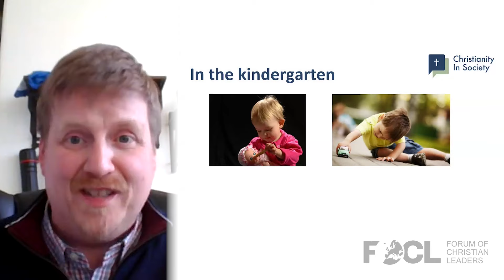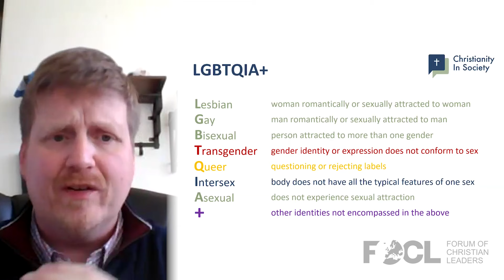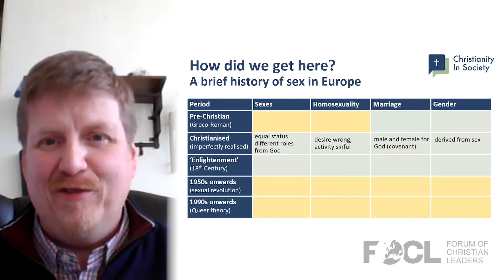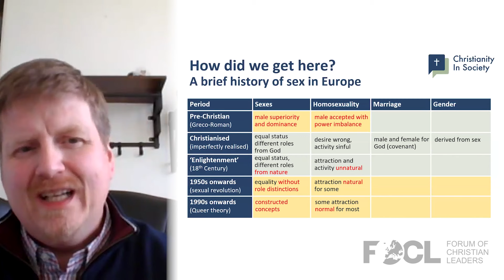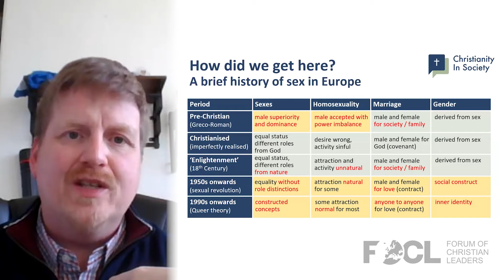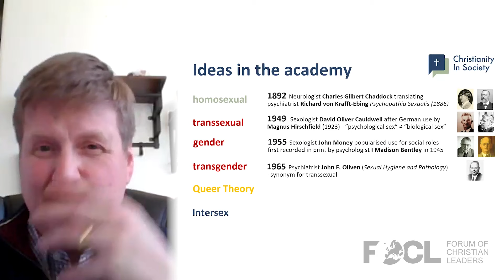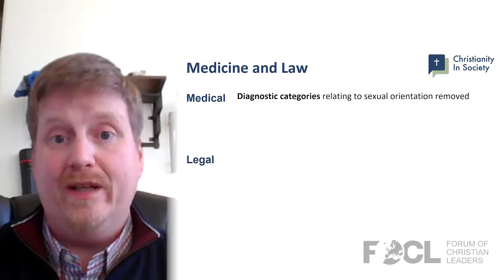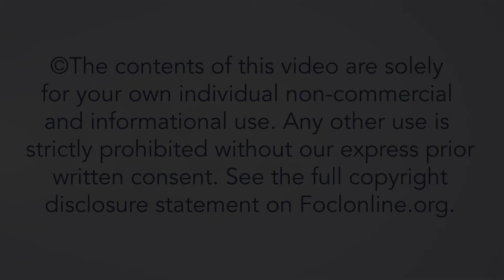Sex and Gender: The Genesis of Gender - Paul Coulter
The last sixty years have seen a revolutionary change in attitudes to and laws around sex, sexuality, and gender identity in Western contexts. Now, the rainbow flag is arguably the most recognisable symbol of the West in the eyes of other regions. It is clear that there is much confusion, and many people are hurting. Christians often don’t know how to speak with compassion for those who struggle or lack clarity on these issues. This Master Class aims to help Christians understand and respond to our cultural confusion about sex and gender identity.

What does science show about gender differences, causes, and the consequences of gender confusion? How did we come to think of gender as something separate from biological sex?

This is part 1 of a 5-part series on Sex and Gender: Understanding and Responding to Contemporary Confusion.

Paul Coulter lives in Lisburn, Northern Ireland, with his Chinese Malaysian wife, Gar-Ling, and their two teenage children. A medic and cross-cultural pastor by background, he is now Head of Ministry Operations with Living Leadership an organisation helping leaders and their families across the UK and Ireland live joyfully in Christ and serve Him faithfully. He is also Executive Director of the Centre for Christianity in Society which seeks to connect Christ with issues and needs in contemporary culture. Paul is the author of three books - "Clarion Call: Finding Joy in Christ with John the Baptist," "Serving Two Masters? Probing the Tensions Between Science and Faith in the Art of Healthcare," and "Keeping Care Pastoral: the Heart of Gospel-Shaped Pastoral Care" - several book chapters and multiple articles, including several He speaks and writes regularly on leadership, pastoral care, ethics and apologetics. In his spare time, he loves to walk in hills and forests, cycle on flat roads and read about history.

MCJAN24a